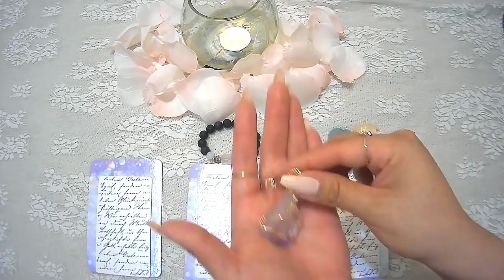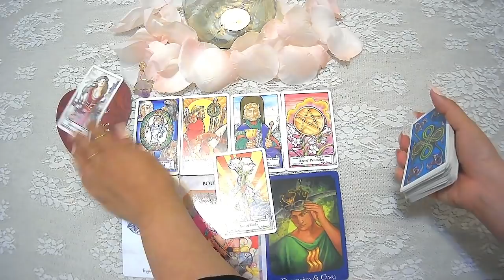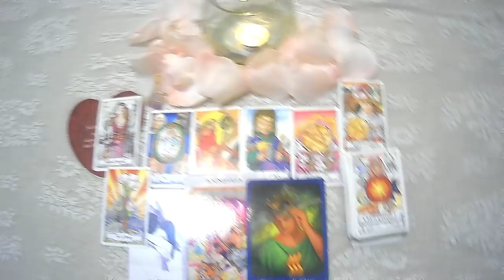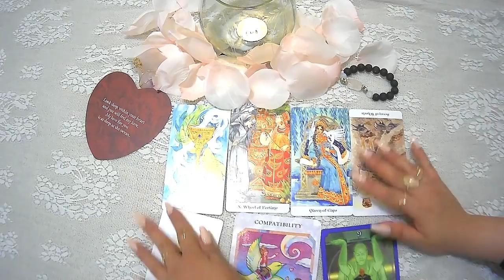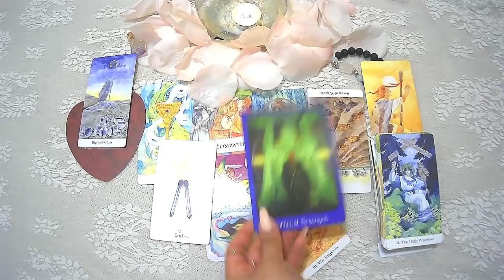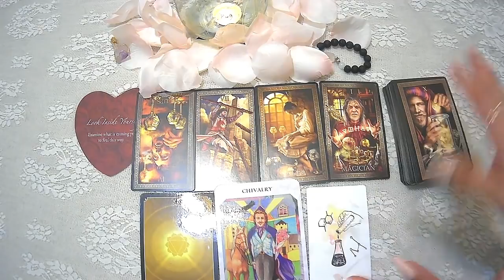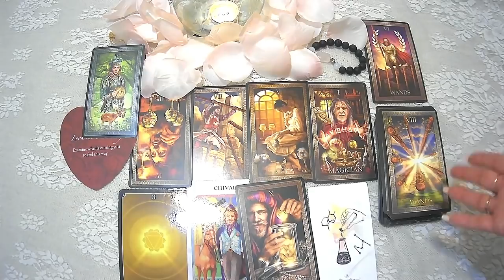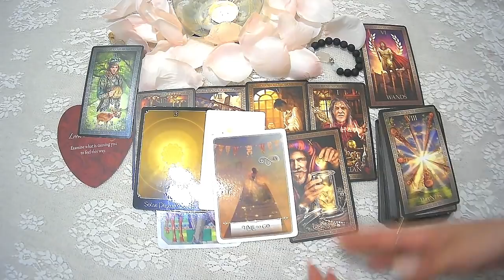*Pick a Card* THEIR CURRENT THOUGHTS AND FEELINGS 💖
Hey my loves! I just wanted to let you guys know that all my readings are timeless unless specified otherwise. I hope you enjoy today’s video 🥰. Please let me know what resonated down below. Also, don't forget to check out some of my favorite channels down below! I'm sure this list will keep growing, and I hope you enjoy those channels just as much as I do. All of them are wonderful readers that I can't get enough of ❣️ I wish all of you guys a beautiful day! 😊

Question of the day!!! What are you guys doing for the New Year's Eve?
Nail Color: Mimosas for Mr. & Mrs. by OPI

Timestamps
#1-  2:45 (amethyst pendant )
#2- 27:33 (opalite bracelet )
#3- 41:45 (amazonite heart )

3 questions (40min to 60min)-$35USD
5 questions (60min to 90min)-$45USD

Decks used in this video:
Hansen Roberts Tarot

Checkout some of these AMAZING channels!!! (this list will keep growing)

Although tarot and helping people is one of my biggest passions, I also enjoy watching other types of videos like true crime, makeup videos, short animation videos, story times, spooky videos, and other inspirational videos. Check out some of my favorite channels 😊